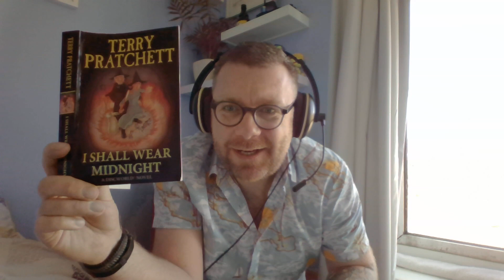Bedtime Story: I Shall Wear Midnight by Terry Pratchett (Part 2)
A bouquet and a cheese.